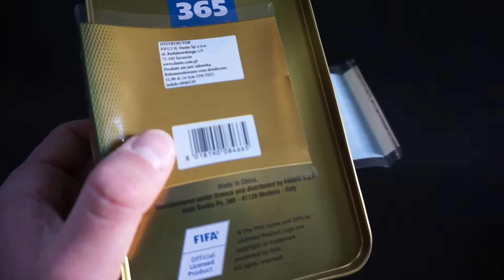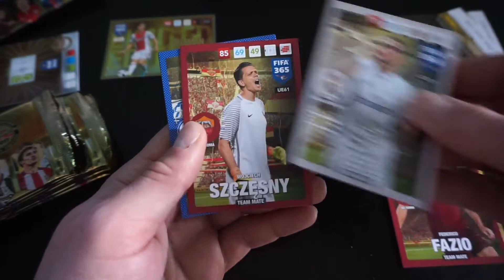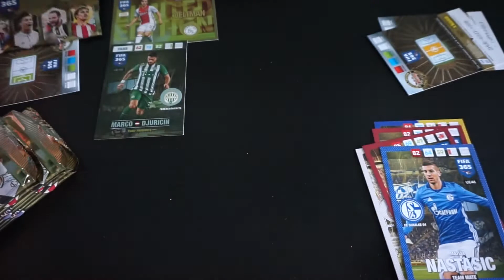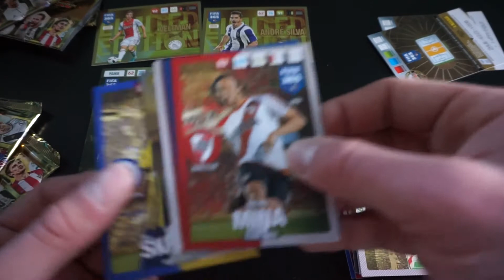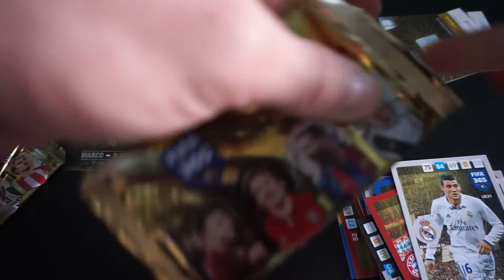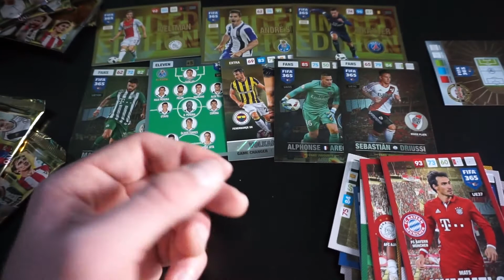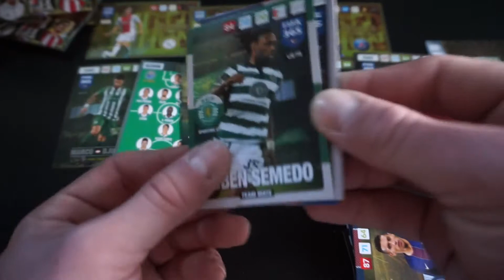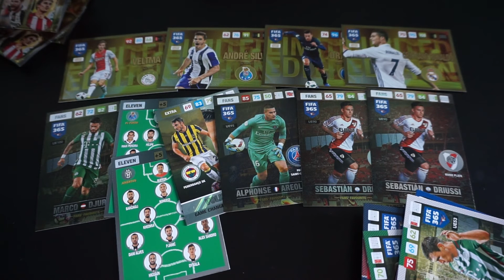#198 PANINI FIFA 365 2017 UPDATE: DUŻA PUSZKA #1 (8 SASZETEK + 4 KARTY LIMITOWANE)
Kolejny odcinek z nową kolekcją od Panini: FIFA 365 2017 Update. Otwieram dzisiaj dużą puszkę. Zawiera ona 8 saszetek oraz 4 karty limitowane.
Dodatkowo serdecznie chcę podziękować za oddane głosy na moją osobę podczas Gali Kartoświry 2016, dzięki Waszym głosu i zaufaniu udało się wygrać w dwóch kategoriach, z czego zwycięstwo w kategorii Debiut 2016 cieszy ogromnie i motywuje do dalszej ciężkiej pracy. Podziękowania dla Radka za organizację a także dla pozostałych zwycięzców oraz dla osób nominowanych!